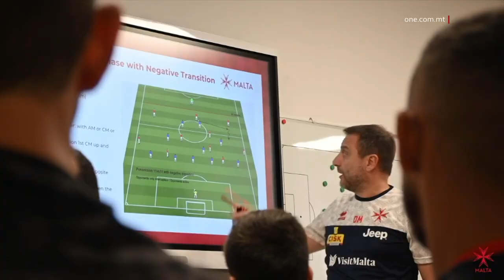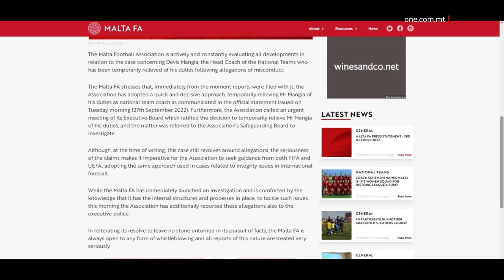MANGIA B’ALLEGAZZJONIJIET TA’ FASTIDJU SESSWALI ANKI FIR-RUMANIJA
ONE.COM.MT • Inqas minn ġimgħa ilu Devis Mangia ġie sospiż minn head coach tat-tim nazzjonali tal-futbol Malti wara allegazzonijiet dwar fastidju sesswali lil xi plejers. Illum ħarġu fil-pubbliku allegazzjonijiet simili kontrih, din id-darba minn eks player mal-klabb fejn kien jaħdem Mangia fir-Rumanija.
Fi stqarrija, l-MFA ħabbret li dalgħodu ressqet għand il-Pulizija l-allegazzjonijiet li għamlulha plejers tat-tim nazzjonali.
Devis Mangia, li l-ġimgħa l-oħra ġie sospiż mill-irwol ta’ head coach tat-tim nazzjonali tal-futbol Malti wara allegazzjonijiet ta’ fastidju sesswali, qed jaffaċċja allegazzjonijiet simili, din id-darba minn persuni fir-Rumanija.
Huwa kien kowċ ta’ klabb tal-futbol Rumen u omm ta’ player li kien jilgħab mal-istess klabb qed tallega li binha kien ġie ffastidjat sesswalment minn Mangia.
Din l-aħbar inħarġet dalgħodu minn sit tal-aħbarjiet Rumen, li rrapporta li li omm il-player tkellmet mas-sit u qalet li Mangia kien qal lil binha biex jaraw film pornografiku flimkien. Skontha, Mangia beda jimmasturba quddiem binha.
Hija qalet li, wara dan, binha waqa’ fi stat ħażin ħafna, tant li kellu jtemm il-karriera tal-futbol tiegħu kmieni.
Skont is-sit Rumen, l-omm qalet li Mangia beda jneħħi lil binha mit-tim wara li rrifjuta l-avvanzi tiegħu. Qalet li, darba minnhom, fid-dressing room tal-klabb, Mangia qabad lil binha minn għonqu u tefgħu mal-ħajt.
Hija qalet li, meta saret taf b’dawn l-episodji u kkonfrontat it-tmexxija tal-klabb, Mangia tkeċċa l-għada li qaltilhom b’li ġara.
Intant, fi stqarrija, l-Assoċjazzjoni Maltija tal-Futbol, l-MFA, qalet li taf b’kull żvilupp rigward l-allegazzjonijiet kontra Mangia. L-assoċjazzjoni ħabbret li t-Tnejn filgħodu għamlet rapport mal-Pulizija dwar l-allegazzjonijiet, u stqarret li l-bibien tagħha huma miftuħa għal kull rapport minn xi whistleblowers oħra.